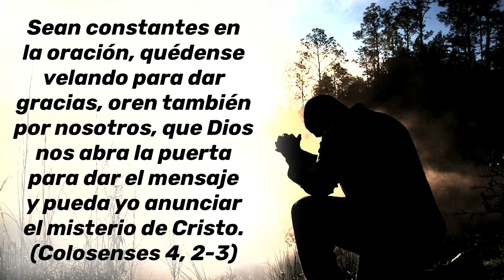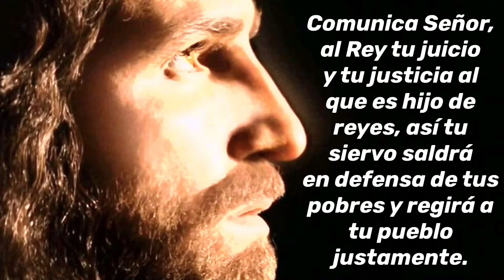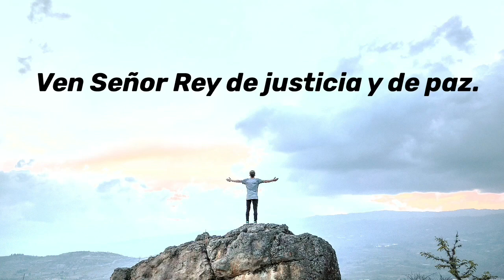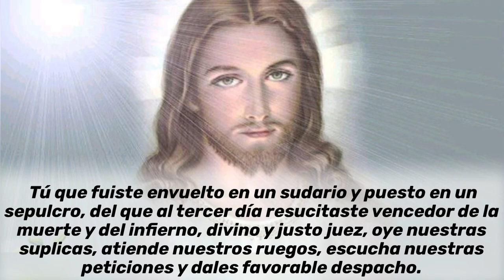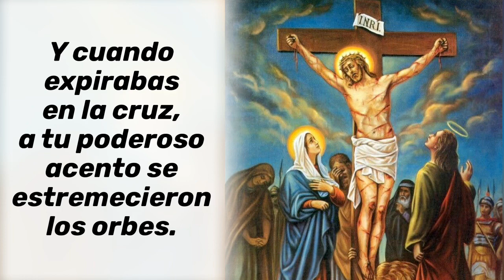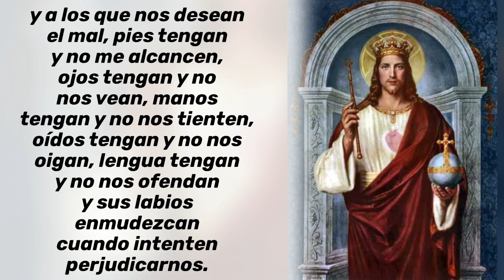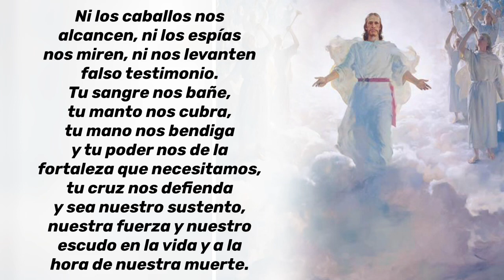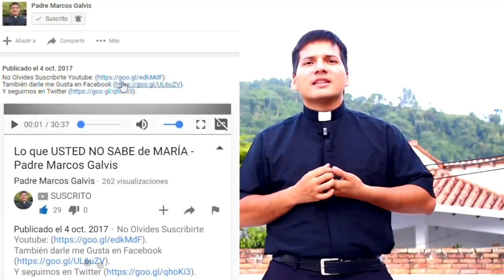ORACION de la MAÑANA ☀️ Catolica 🙏 Martes 3 de Diciembre 2019 | Salmo 71